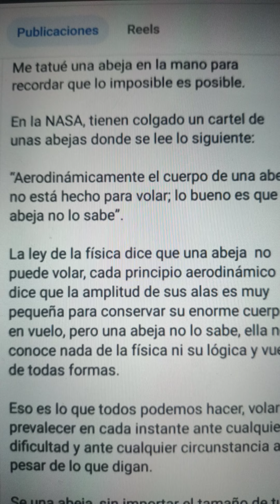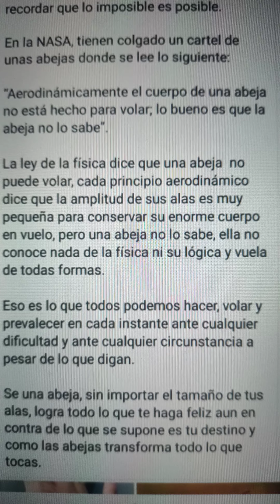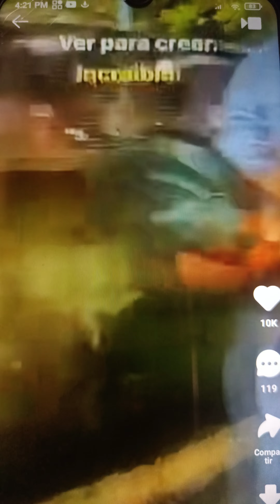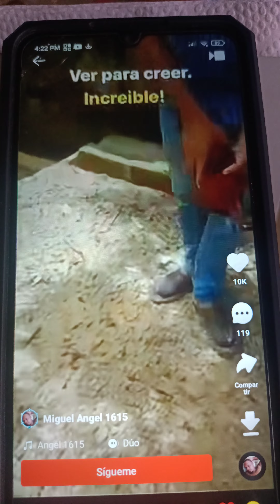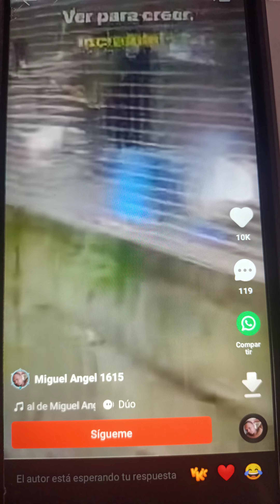muy buen video, un poco de todo,mucha información,etc.